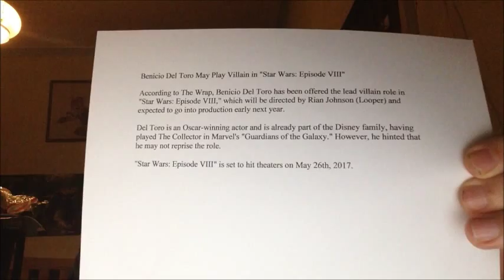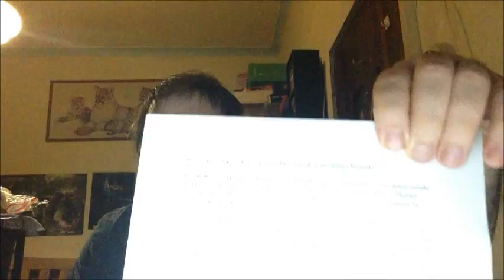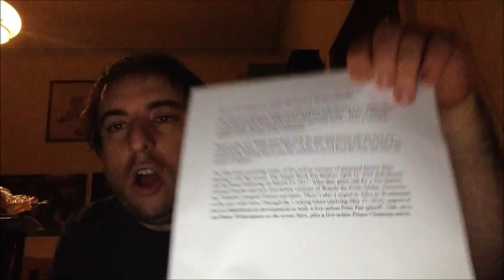patrick movie show episode 64 (benicio del toro may play villain in star wars episode viii)